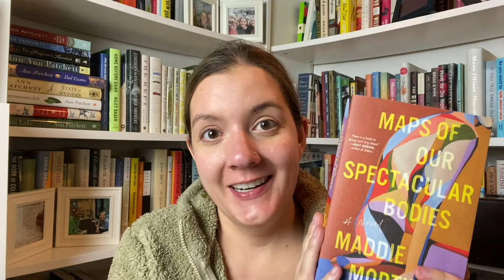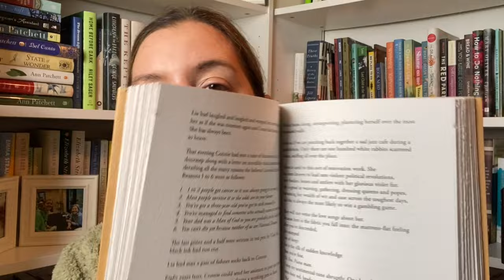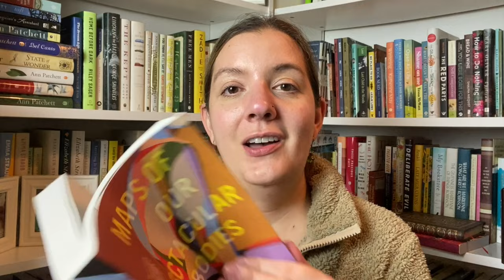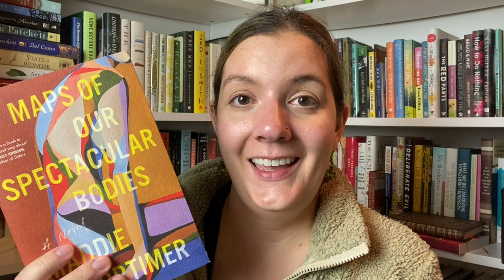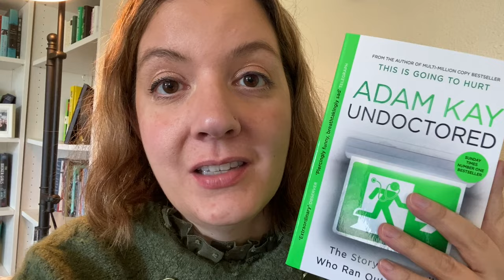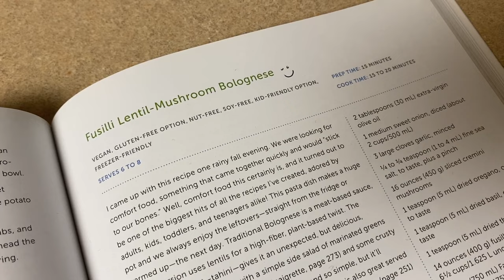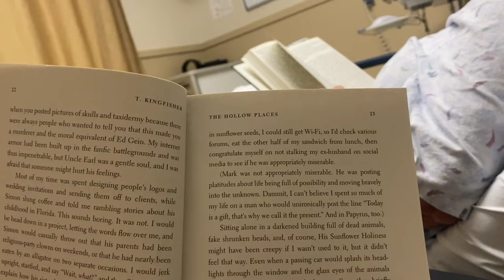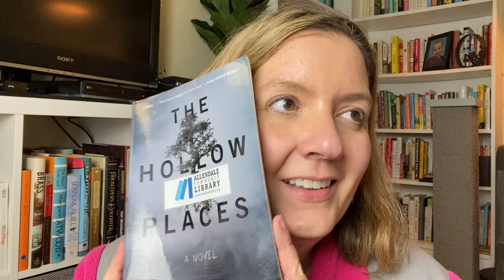TWO Five Star Reads | Weekend Vlog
Currently Reading:
The Narrow Road to the Deep North by Richard Flanagan
Outlive by Peter Attia

Books Discussed:
Maps of Our Spectacular Bodies by Maddie Mortimer
Undoctored by Adam Kay

Lucy & Yak: 💖£15 off for YOU! - when your orders are over £70

Let's Hang:
Voxer: @evansk